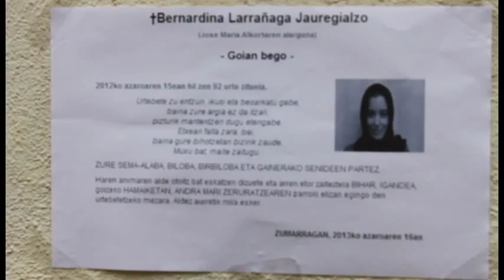RISOTTO: IXILTASUNA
3.saria lortu zuen laburmetrai honek.